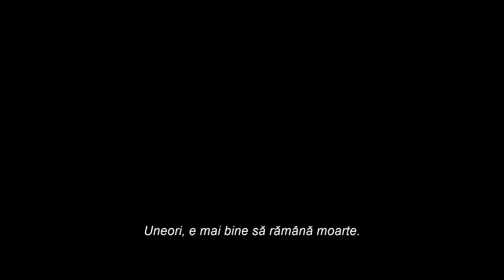Pet Sematary trailer subtitrat in romana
Louis Creed, soția lui, Rachel, și cei doi copii, Gage și Ellie, se mută într-un orăsel liniștit unde sunt întâmpinați de un cimitir de animale aflat în imediata apropiere a noii lor case. După moartea tragică a pisicii familiei, care este lovită de un camion, Louis decide să îngroape animalul în misteriosul cimitir de animale. Locul acela, însă, nu este ceea ce pare, iar familia Creed va primi o lecție groaznică.